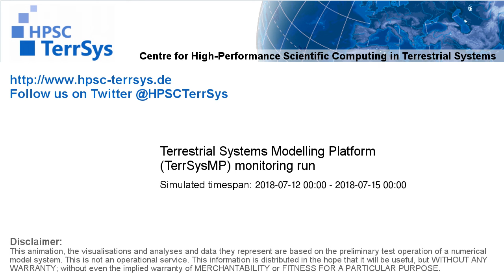TerrSysMP monitoring run 2018-07-12 - runoff - Europe (72h)